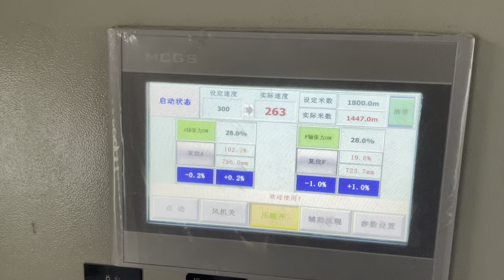MSFJ-1300 Full automatic jumbo paper roll cutting slitting rewinding machine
Materials: Kraft paper、white cardboard、silicon paper, Coated paper, PVC film,foil etc.
Max width of master roll:1300mm
Max diameter of master roll: 1400mm
Max rewinding diameter:1400mm

Ruian Main Slitting Machinery Factory

slitting rewinding machine thermal paper roll slitting machine # kraft paper roll rewinding slitting machine+paper production machine